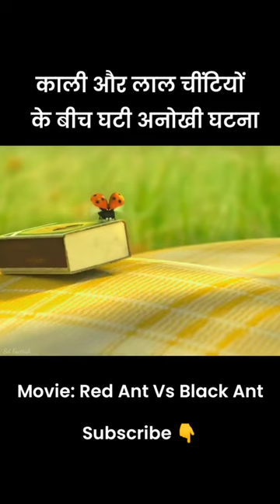काली और लाल चीटियों के बीच घटी अनोखी घटना 🐜😱।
Sd Facttish :- This channel is all about facts and motivation & knowledge.

1) This video has no negative impact on the original works (It would actually be positive for them)
2)This video is also for teaching purposes.
3) It is not transformative in nature.
4)I only used bits and pieces of videos to get the point across where necessary.
5) Some images are also used just for giving the clearance about the topic to the viewers.

© Sd Facttish ✔️

Before Taking Any Action, Kindly Contact
Us

जय मां काली 🔱🙏